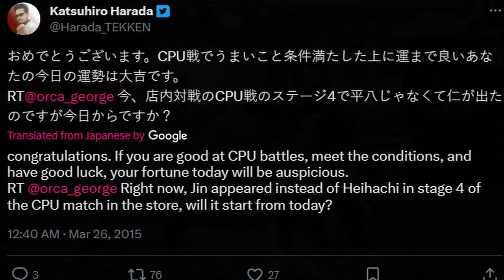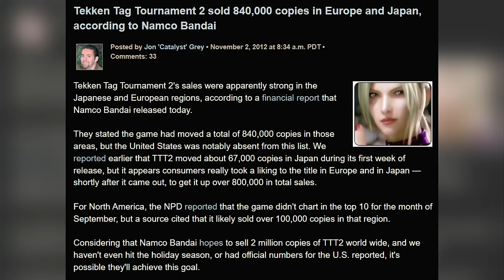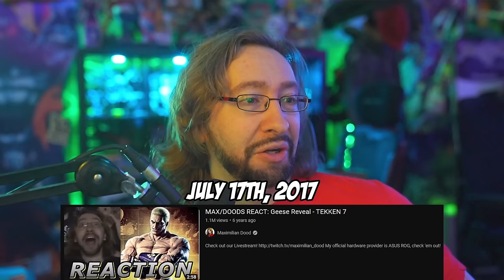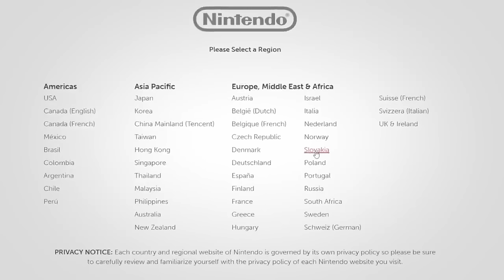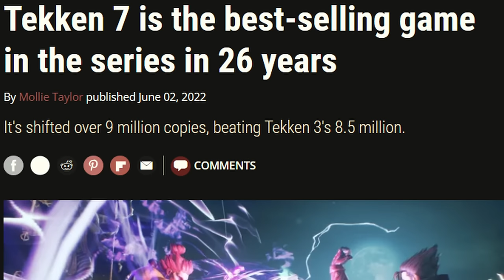A Fighting Game for EVERYONE | Tekken 7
Thumbnail art by @KAINONAUT